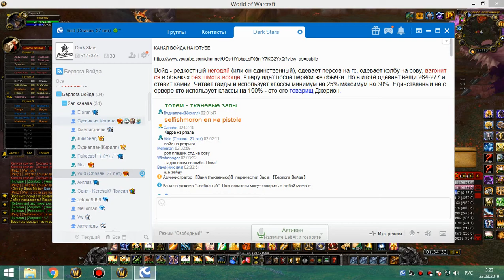1я на кд рс 25г хпал 2я часть 22 03 19